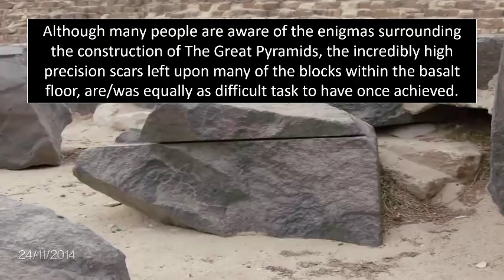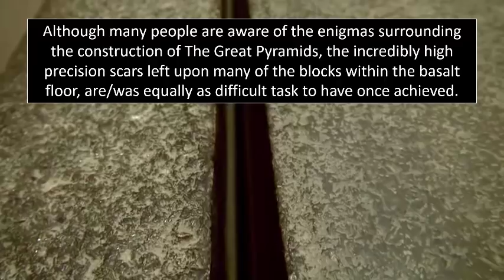The Impossible Ancient Altar of Amenemhat?